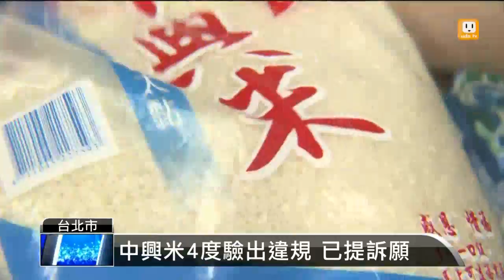【2014.01.15】抽檢253件市售米 31件不合格 -udn tv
農委會今天公布第四季市售米抽檢結果，253件有31件不合格，其中七件開罰三到四萬元，包括中興米的CAS無洗米，還有大潤發的米，以及後龍、台中等好幾個農會出產的米。完整內容 , FB , Twitter , G+